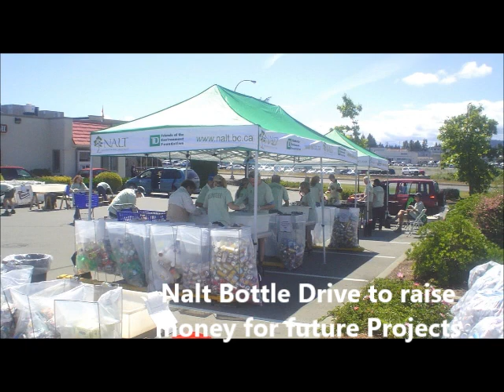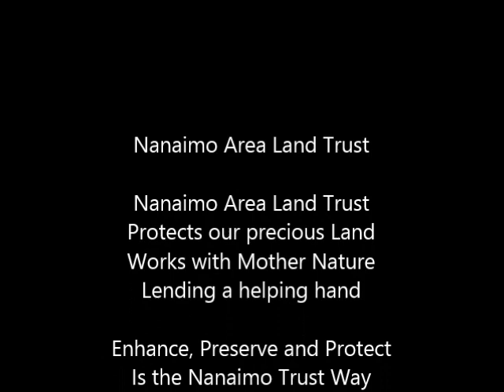A Song for NALT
Vocalist: Laura Kelsey
Produced by:  Steve Romanik